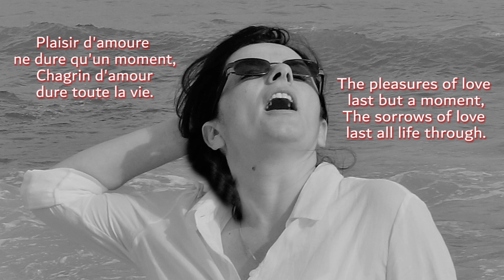Camelia Voin - Plaisir d’amour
Camelia Voin sings Plaisir d’amour (Pleasures of Love) by Johann – Paul Martini.
Arrangement and orchestration by Viorel Gheorghe